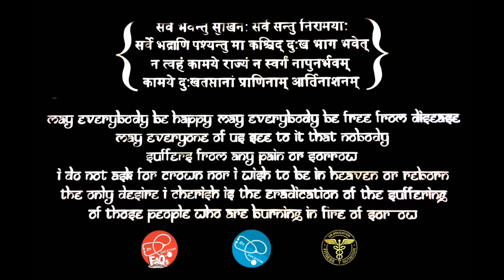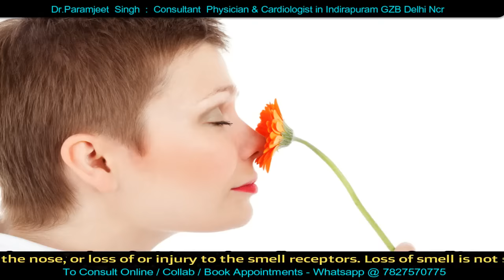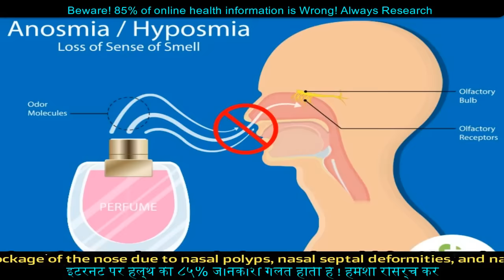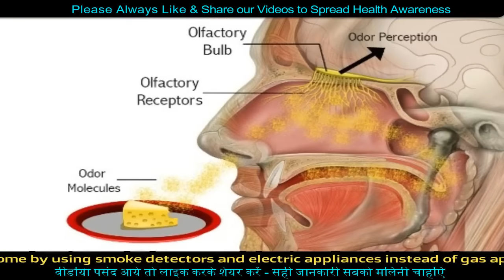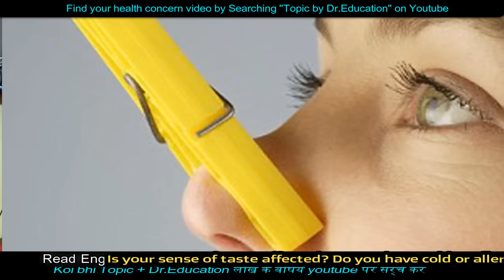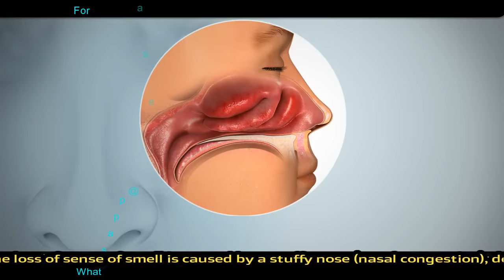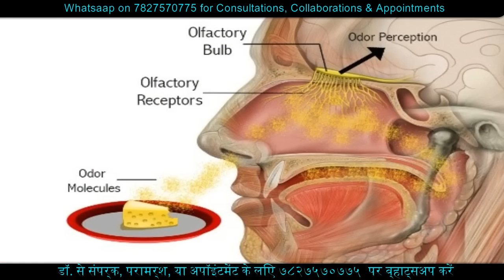I Lost My Sense of Smell | Understand Anosmia | Dr.Education Hindi Eng